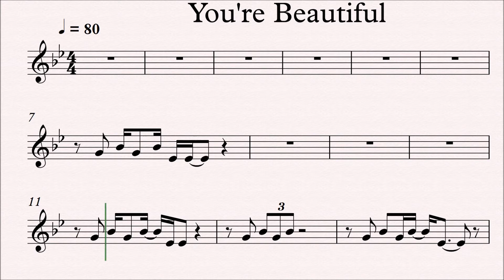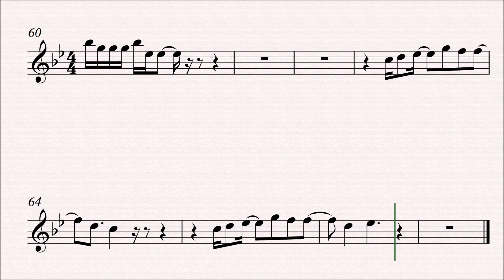You're Beautiful C Instrument Sheet Music